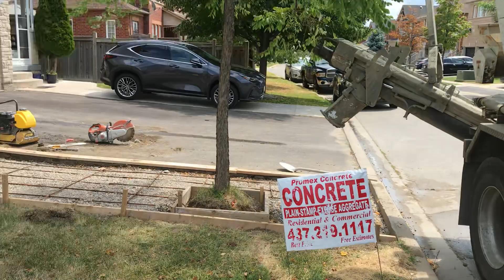August 1, 2022 CONSTRUCTION CONTINUES EVERYWHERE JUST FISHING MY LANDSCAPING. CONCRETE WORKS.